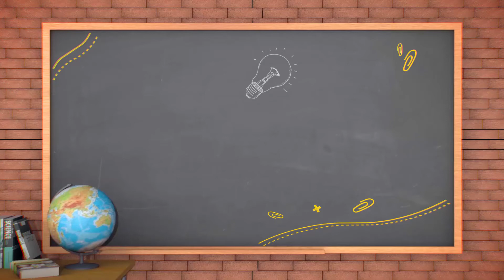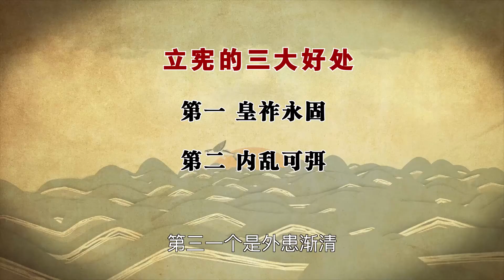袁腾飞讲历史 慈禧曾派五大臣出洋考察君主立宪？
慈禧曾派五大臣出洋考察君主立宪？